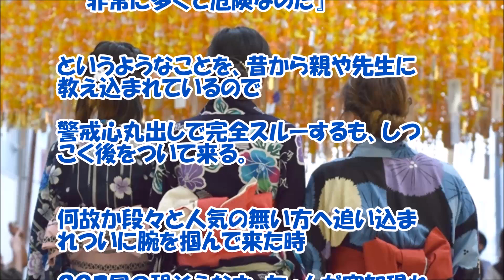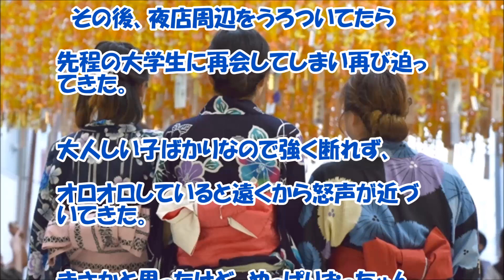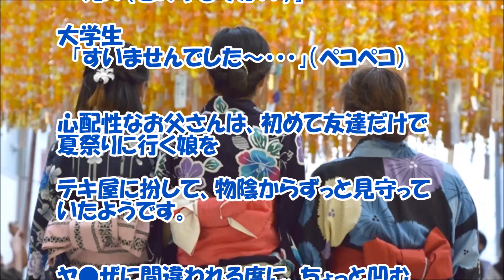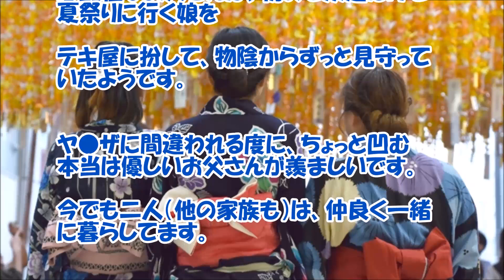【感動する話 高校生】夏祭りに行った時『恐い顔でついて来るおっちゃん！？』【父親 いい話】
夏祭りに行った時『恐い顔でついて来るおっちゃん！？』高校生時代の父親との感動するいい話です。

【関連動画】

感動する話 中学の時、感情の起伏が乏しく祖母の葬式でも泣けなかった私が、祖父にとある意外なモノを見せられ…泣いた…【泣ける話】DOUGA YUUMEI

夜のアーケード街を歩いてたら酔っ払いの見知らぬ女性に声かけられ、市電の駅まで送るだけのハズが…【馴れ初め 電車・駅 いい話・武勇伝 年の差婚 感動する話 スカッとする話】私たちの馴れ初め物語

【いい話】娘から「パパ、家族になろうよ」と言われて婚姻届けを突き出された。その紙には俺の名前と娘の名前が…【感動する話】jicken5box

【感動する話 中学生】俺にギターを教えてくれた『ホームレス』【長編 泣ける話】